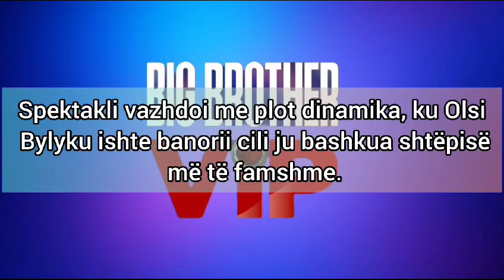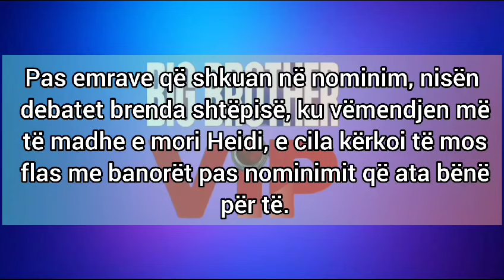Per ata qe se ndoqen, ja kush u nominua mbreme ne BBV…